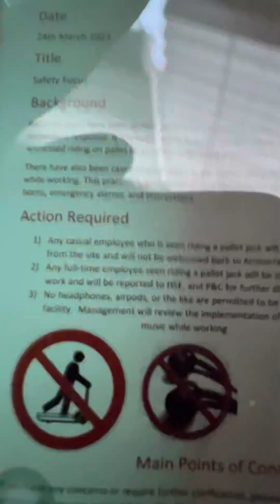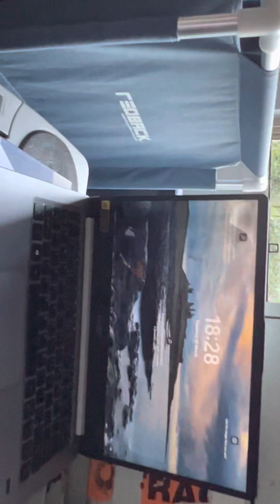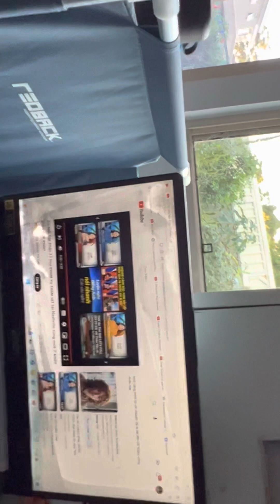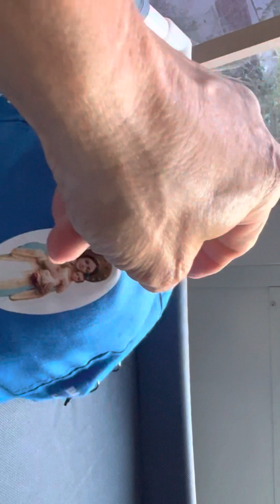Tại sao bị cấm khi đeo đồ nghe qua tai.